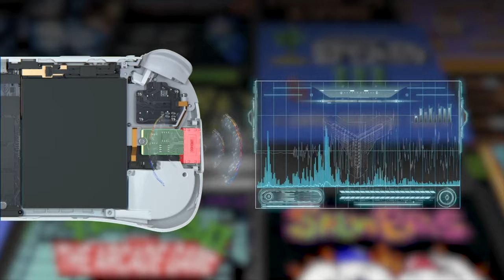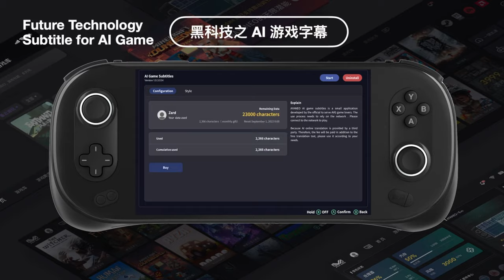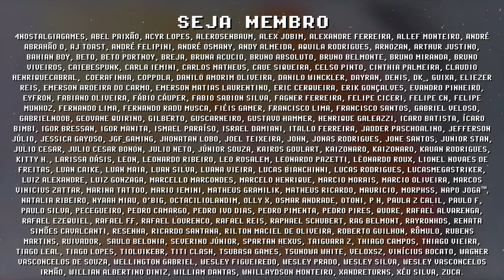AYANEO 2 com AMD Ryzen 7 6800u no INDIEGOGO! PC Portátil MAIS POTENTE da AYANEO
AYANEO 2 no INDIEGOGO! AMD Ryzen 7 6800u com tela de 7 polegadas, além disso o AYANEO 2 terá a maior bateria entre todos os consoles portáteis. Mais potente que um Steam Deck, o AYANEO 2 tem analógicos com tecnologia hall sensor e nunca dão drift, e a ergonomia é inpirada num formato que pode te surpreender. A qualquer instante o AYANEO 2 e o AYANEO GEEK estarão disponíveis no Indiegogo, e o GEEK será o PC PORTÁTIL mais barato de 2022 na categoria AMD 6800u. Se você pudesse escolher qualquer PC PORTÁTIL, qual seria? Me conta nos comentários e se inscreve para ficar por dentro das novidades =]

// Caixa Postal
VICTOR IEMINI
78733
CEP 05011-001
SP/BRASIL